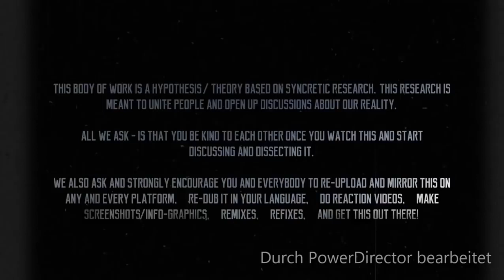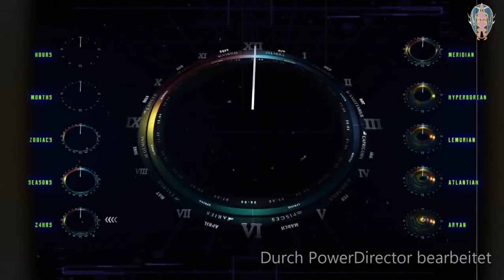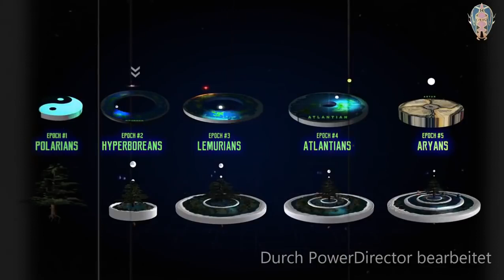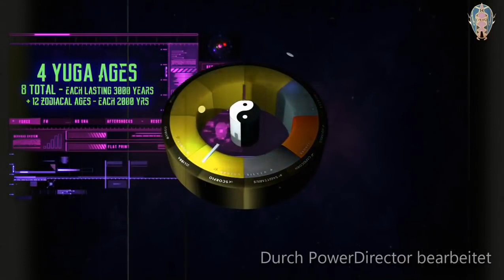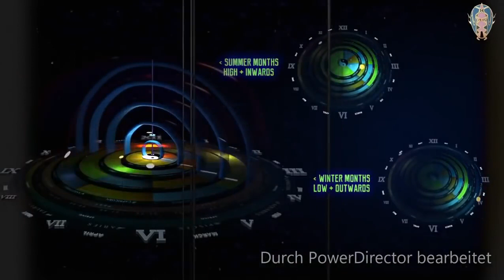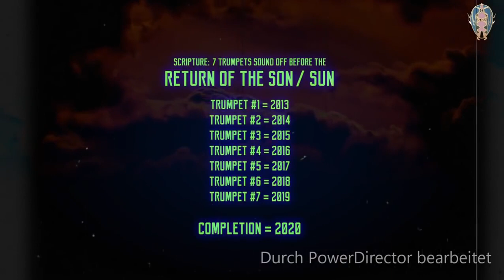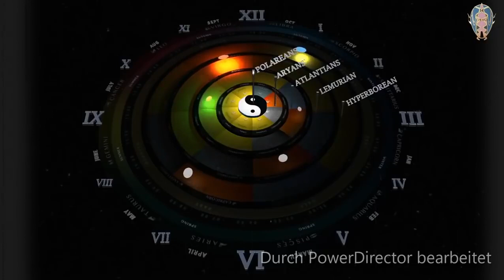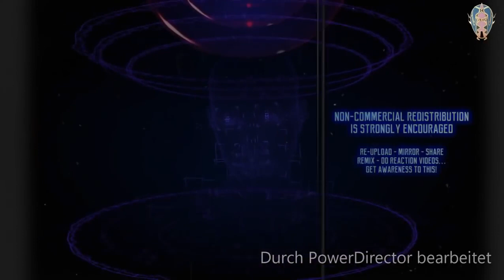Offenlegung der Flachen Erde